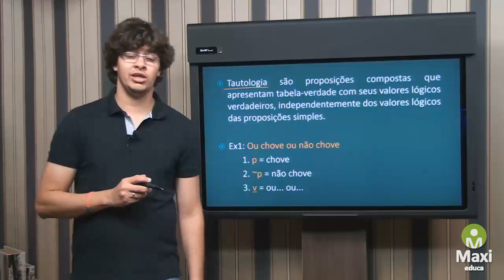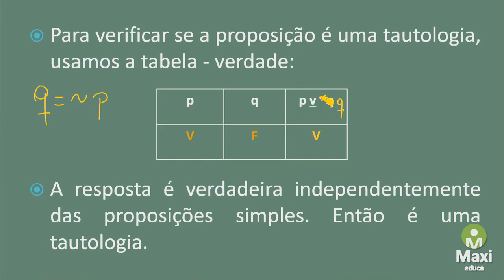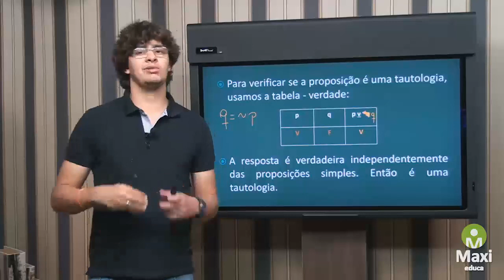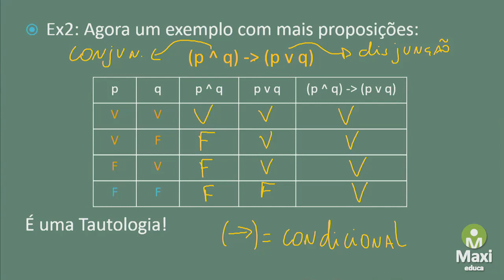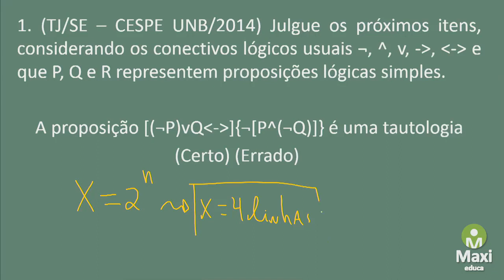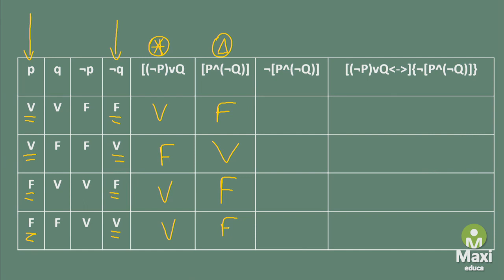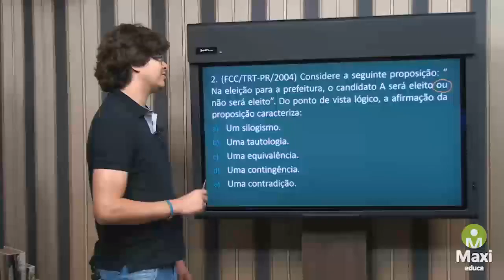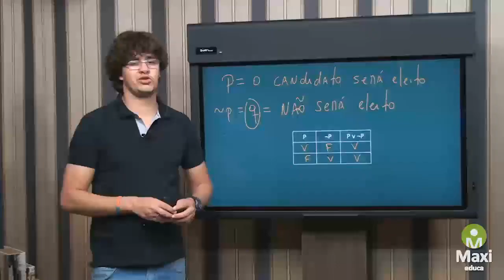Raciocínio Lógico - Tautologia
Sente dificuldade em entender Raciocínio Lógico? Fique com a aula de nosso tutor Rodrigo Alves e entenda tudo sobre o assunto Tautologia.